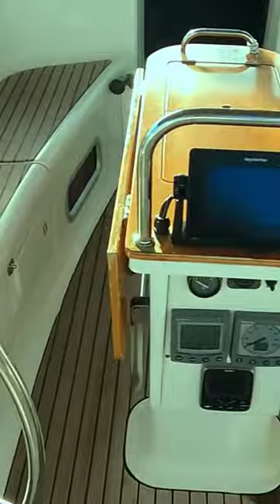Первые шаги по яхте Bavaria 44